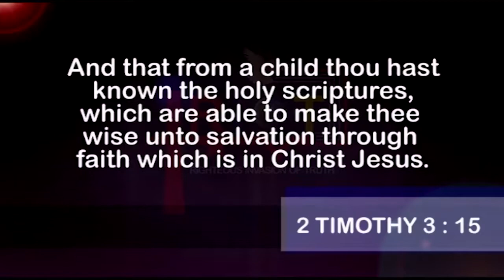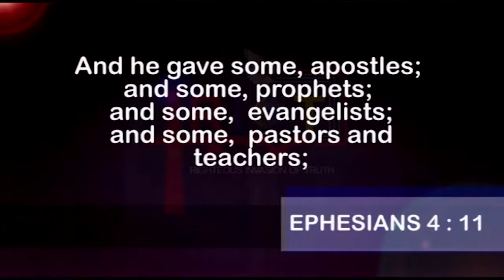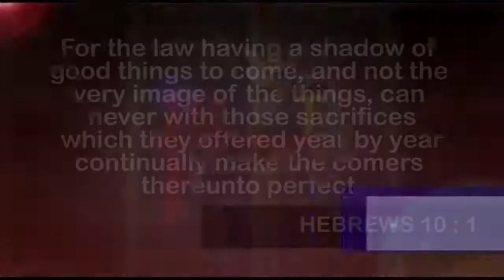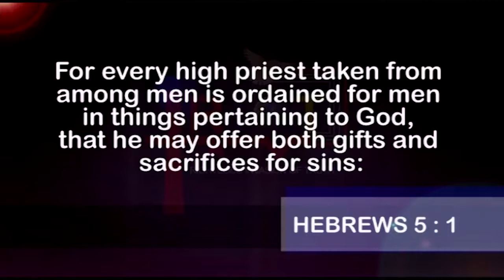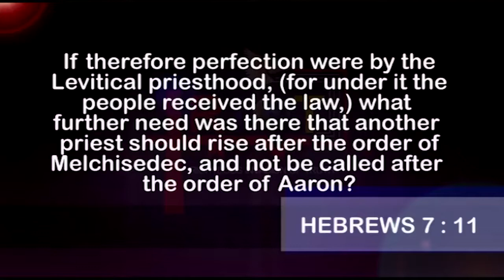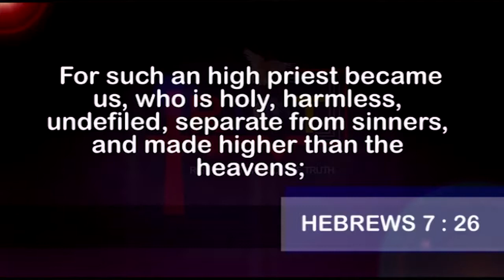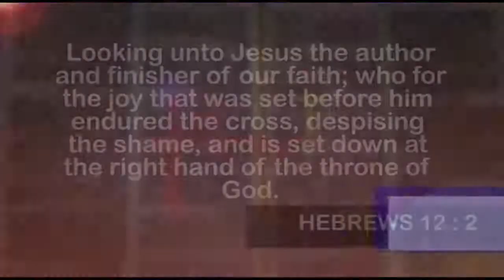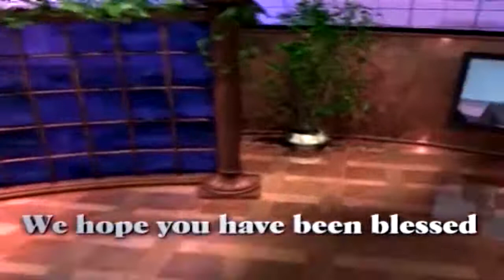ABEL DAMINA TEACHING | SOTERIA SEASON 5 | RESCUE AND SAFETY PART 9